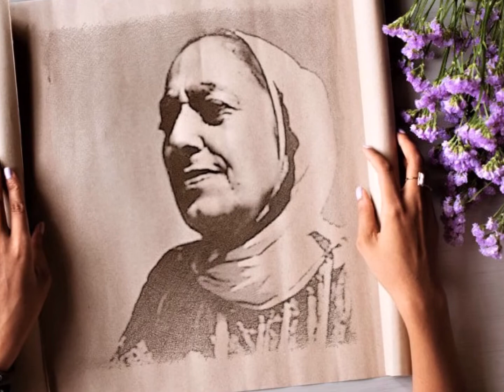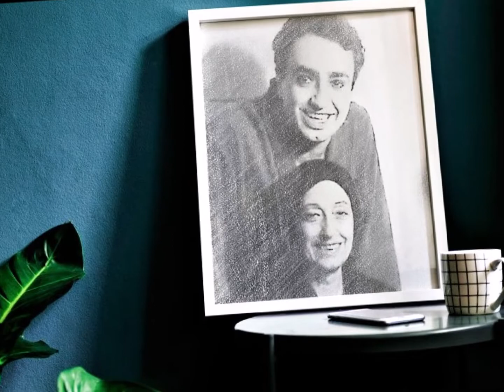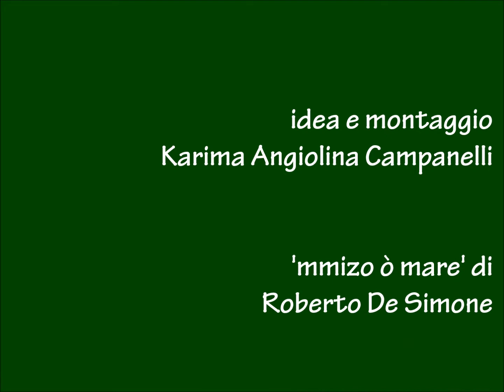CONCETTA BARRA 'Nascette mmiezo ô mare' Roberto De Simone idea-montaggio Karima Angiolina Campanelli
CONCETTA BARRA cantante e attrice italiana, conosciuta principalmente per le sue interpretazioni in lingua napoletana. Concetta Barra è considerata dagli isolani la cantatrice ufficiale dell’isola. Essa ha avuto il merito di riproporre con efficacia la tradizione musicale del luogo; il suo stile canoro di autentica derivazione popolare, che sapeva essere sia irruente sia modulatamente espressivo, le ha consentito di rivisitare l’intero patrimonio musicale popolare della sua terra. Padre dell’attore e cantante Peppe, nonché di Gabriele (suo accompagnatore musicale e ricercatore di canzoni popolari), si dimostrò capace di riportare alla luce l’antico repertorio musicale popolare della canzone napoletana. Concetta Grasso nacque a Procida nel 1922, figlia del guardiano del carcere di Procida, il messinese Antonino Grasso e della procidana Michela Di Giovanni.Iniziò la sua carriera di cantante nemmeno ventenne, durante il periodo del secondo conflitto mondiale, quando insieme alle sorelle Nella e Maria, fondò la compagnia Vittoria, facendosi conoscere nel mondo artistico partenopeo e nazionale. Successivamente lavorò con compagnie di artisti prestigiosi come Totò, Alberto Sordi e Aldo Fabrizi. Alla fine della guerra sposò Giulio Barra, artista di teatro e varietà; dal matrimonio nacquero Peppe e Gabriele e ciò costrinse Concetta a ritirarsi dalla sua attività, sino al 1970, anno in cui tornò sulle scene con un nuovo repertorio basato sulla riscoperta della canzone napoletana antica. Divenne una delle più famose e apprezzate cantanti napoletane.L’impegno e la sua produzione artisticaNumerosi furono i dischi registrati da Concetta Barra, che partecipò anche a varie trasmissioni musicali, radiofoniche e televisive. Dopo aver preso parte ad alcuni spettacoli della Nuova Compagnia di Canto Popolare, fondò con il figlio Peppe la compagnia Peppe e Concetta Barra, imponendosi all’attenzione della critica internazionale con diversi spettacoli, tra i quali si ricordano Peppe & Barra , Senza mani e senza piedi, Sempre sì, La festa del principe, Schiattate gente ‘ne.Ha preso parte ai film La pelle di Liliana Cavani (1981), Don Chisciotte di Maurizio Scaparro (1983), I soliti ignoti vent’anni dopo di Amanzio Todini (1987)Come ricordiamo Concetta Barra:Concetta, che si spense a Napoli il 4 aprile 1993, è rimasta nella memoria collettiva come attrice sanguigna e dai tratti marcatamente dialettali, ma soprattutto come impareggiabile cantante e interprete di numerosi testi della tradizione popolare sia napoletana che specificamente procidana.Hanno detto di Concetta Barra:Concetta, ha sempre avuto dentro di se (e non è un modo di dire) il sacro fuoco dell’arte, di quell’arte schietta, sanguigna, che trasuda da ogni poro, che affascina ed al tempo stesso coinvolge, quell’arte da molti agognata e da pochi raggiunta. “Vittoria”, questo il nome della prima compagnia fondata da Concetta con le sorelle